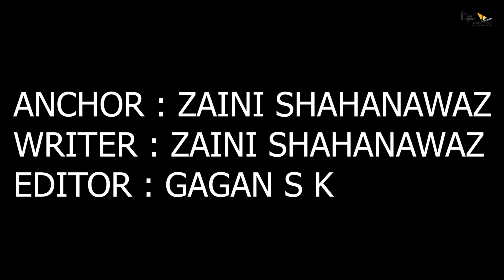Bachchan Pandey | 23 Interesting Facts | Akshay Kumar | Kriti Sanon | Farhad Samjhi | Arshad Warsi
Here are some of the unknown interesting facts about the upcoming movie Bachchan Pandey.

KYA HOGAE HAIN FILM K VILLIAN FINALISE ?
Kaunse actor nazar aane wale Hain film bachan pandey me villian k kirdar me ?
Aakhir unka is baare me kya kehna h ?
To aaiye jaante hain .

Bachchan Pandey is an upcoming action comedy film of Akshay Kumar directed by Farhad Samji and produced by Sajid Nadiadwala. We have finally resolved the most famous and intriguing mystery related to the film. What it is? Find out in our video.

Bachchan Pandey is an upcoming Indian Hindi-language action comedy film directed by Farhad Samji, written by Nischay Kuttanda and Farhad Samji and produced by Sajid Nadiadwala. It stars Akshay Kumar, Kriti Sanon and Jacqueline Fernandez in lead roles, releasing on the republic day i.e.  2022 . The film follows an original script by Kuttanda and Sam.

After sharing screen space with Akshay Kumar in Housefull 4, Kriti Sanon will again be seen romancing Khiladi Kumar in his Christmas 2020 release, Bachchan Pandey. The film is announced to be released on Christmas 2020. But recent reports suggest that its release date might change. Aamir Khan's Laal Singh Chaddha will also be hitting theatres on the same day.

It is a remake of the 2014 film Veeram in which a kind-hearted villager takes down the enemies of his fiancee's father, to safeguard their family.

Director: Farhad Samji
Writers: Nischay Kuttanda (story), Farhad Samji
Stars: Akshay Kumar, Kriti Sanon, Bobby Deol

Anchor : Zaini Shahnawaz
Script Writer : Zaini Shahnawaz
Editor: Gagan Archives